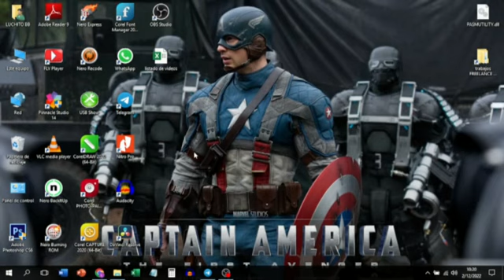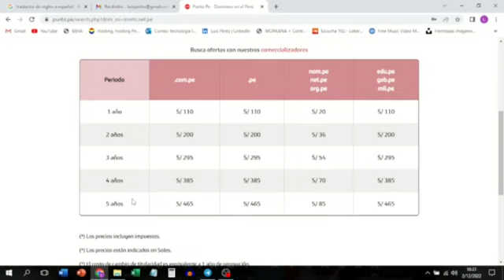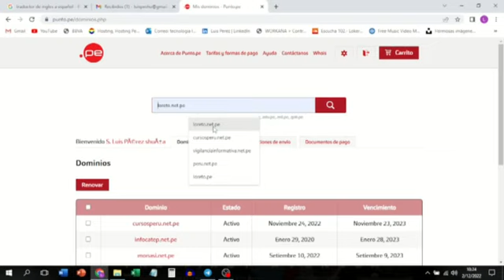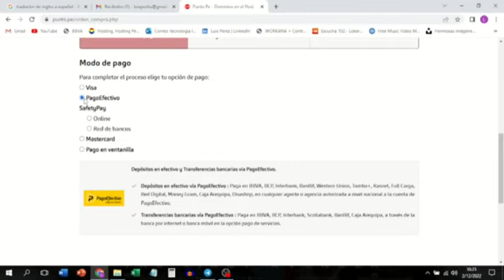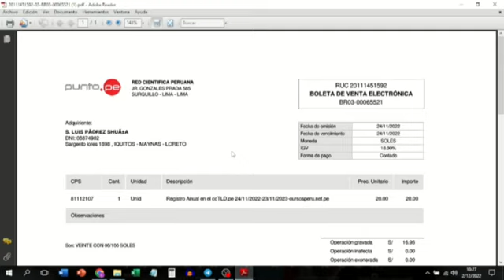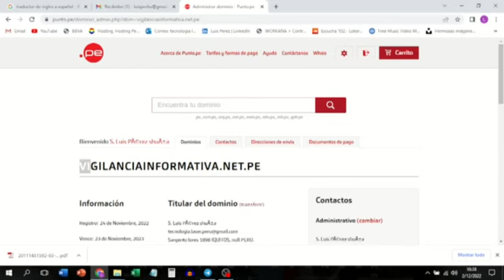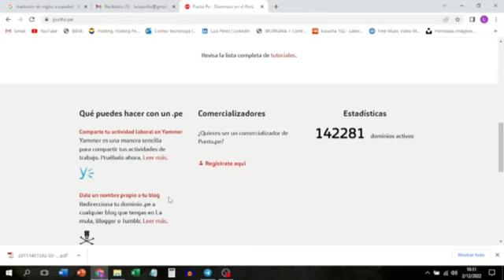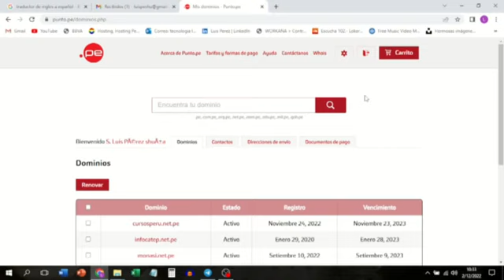COMO COMPRAR UN DOMINIO PUNTO PE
Tutorial para aprender a comprar un dominio .pe, para aquellos que se están iniciando el el desarrollo de paginas web.